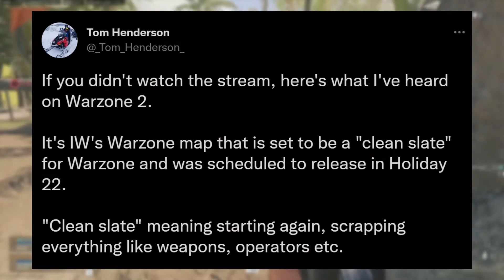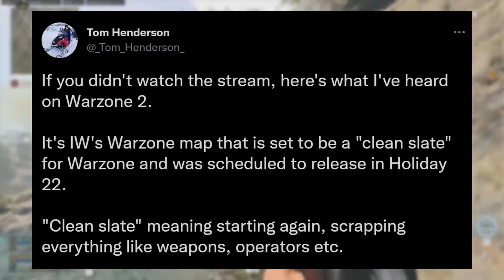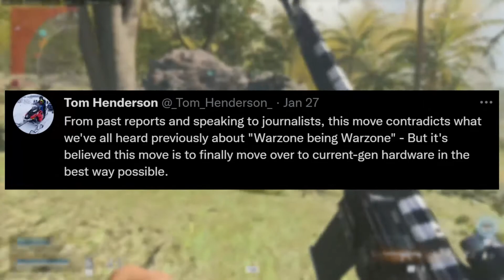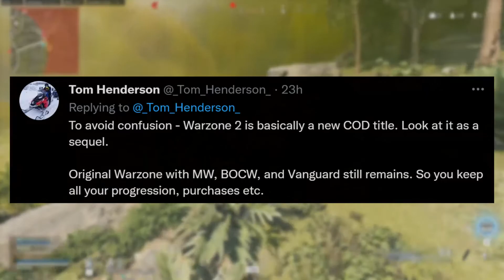More Details on Warzone 2 | Call of Duty News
More Details on Warzone 2 | Call of Duty News. In this video we got some more details from Tom Henderson regarding Warzone 2. Enjoy!